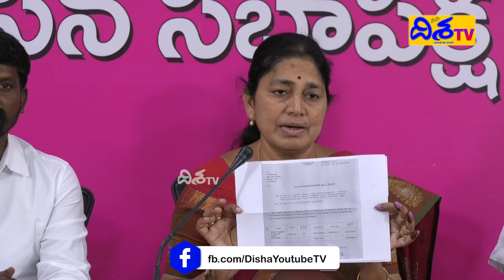MLA Gongidi Sunitha Comments On Cm KCR Over Dalitha Bandhu Scheme | Aler TRS Mla Sunitha | Disha TV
Aleru Trs Pary MLA, ts Govt Whip  Gongidi Sunitha comments Cm KCR On Dalitha Bandhu Scheme